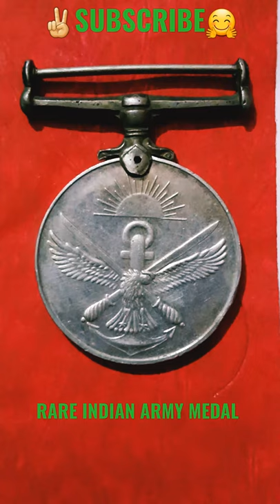FEELING PROUD INDIAN ARMY | RARE MEDAL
Rare Indian army medal 9 year of long service